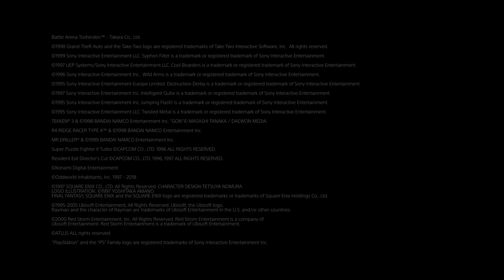PlayStation Classic - Full Game List Reveal Trailer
Check out the trailer for the full list of games, which includes Tekken 3, Metal Gear Solid, Revelations: Persona, and more, coming to the PlayStation Classic, available on December 3.

Follow IGN for more!